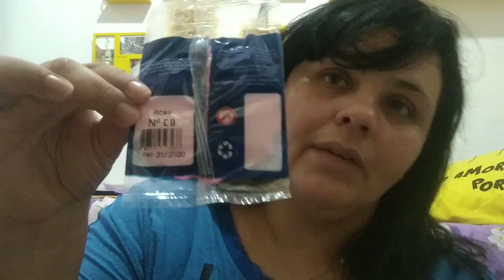FESTA TROPICAL - Mini comprinhas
Oi gente, no vídeo de hoje mostro uma pequena comprinha que fiz para a festa tropical.